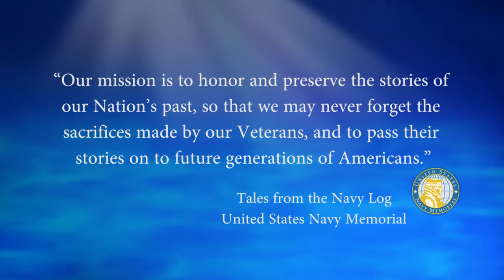USNM Interview of Jim Martin Part One Penn State OCS and the USS St. Paul and USS Rochester